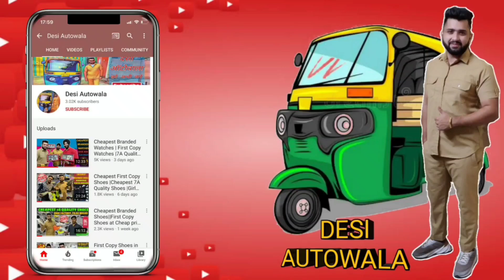Cheapest First Copy Shoes | Starting 500/- | 7a Quality Shoes | Shoe Collection🔥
Hey guys This is your Desi Autowala taking you guys to Shoe Collection,Subhash Nagar,Delhi as this is the place where you can buy 7a quality shoes , so stay tuned and watch this video.

SHOP NAME:- Shoe Collection

SHOP ADDRESS:- 2/265,Shop no. 2 Ground floor, Subhash Nagar, Sunday Market Road, New Delhi - 110027

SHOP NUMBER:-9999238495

For Promotional video whatsapp on
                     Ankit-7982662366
FOR WHOLESALE OF 7A QUALITY SHOES CALL

WARNING –

THIS VIDEO IS ONLY FOR THE PURPOSE OF EDUCATION. WE ARE JUST PROVIDING MARKET INFORMATION. DESI AUTOWALA IS NOT PROMOTING OR DEFAMING ANY BRAND IN ANY WAY.